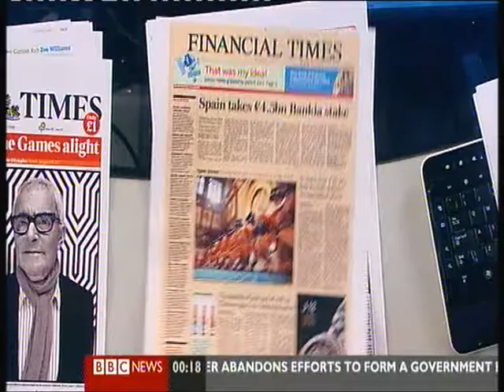Martine Croxall on BBC News Channel 10 May 2012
Martine Croxall reveals that school is just like prison on BBC News Channel!